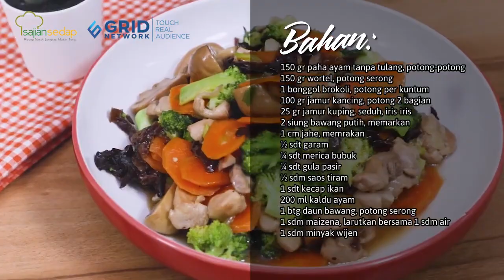SUPER SEHAT!! INTIP CARA MEMBUAT CAH AYAM BROKOLI ENAK ALA RUMAHAN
Bikin lauk super sehat buat di santap makan siang bareng keluarga, yuk! Simak resep dan cara membuatnya yaa

Bahan:
150 gr paha ayam tanpa tulang, potong-potong
150 gr wortel, potong serong
1 bonggol brokoli, potong per kuntum
100 gr jamur kancing, potong 2 bagian
25 gr jamur kuping, seduh, iris-iris
2 siung bawang putih, memarkan
1 cm jahe, memarkan
1/2 sdt garam
1/4 sdt merica bubuk
1/4 sdt gula pasir
1/2 sdm saos tiram
1 sdt kecap ikan
200 ml kaldu ayam
1 btg daun bawang, potong serong
1 sdm maizena, larutkan bersama 1 sdm air
1 sdm minyak wijen

Produser: Intan Yusan Septiani
Penulis Naskah: Zahra
Peraga: Qorin, Resi, Indri, Ruth
Fotografer: Andrian, Osyad, Bram
Videografer: Andrian, Osyad, Bram
Video Editor: Andrian, Osyad, Bram